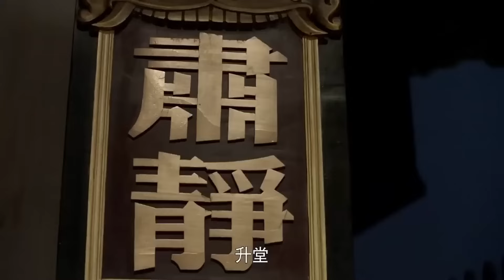高分古装剧丨【于成龙】34 清官于成龙从政生涯道路坎坷，但他依然坚持以民为本，康熙帝盛赞“古今廉吏第一”！（成泰燊、王绘春、孙俪）-国剧经典